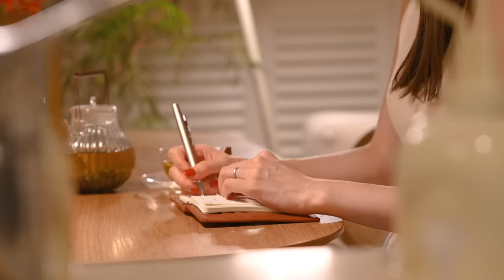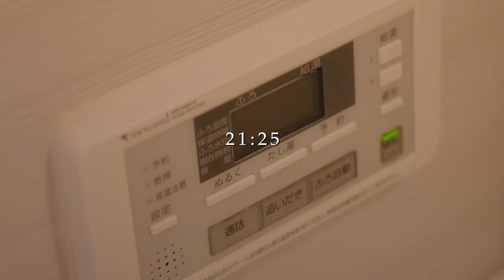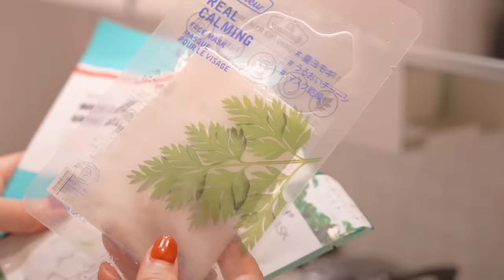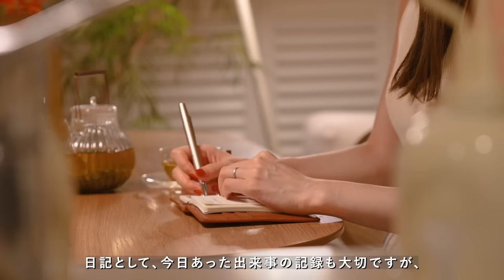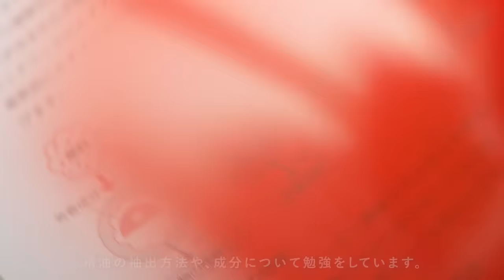【Night Routine】早起きに備えるナイトルーティン🌙23時に寝て翌朝6時起きする日の夜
[ 20時に帰宅して23時に寝る、夜の4時間の過ごし方💤 ]

🌿Rakuten Room
使用アイテムをまとめています

🧑‍🍳COOKING DIRECTIONS
[ 簡単さっぱり・豚しゃぶサラダうどん🍜🌿 ]
・冷凍うどん…2パック
・豚肉（しゃぶしゃぶ用）…150g
・ミニトマト…5〜6個
・ミョウガ…2本
・大葉…4〜5枚
・カットサラダ…適量
(A)
・めんつゆ…100ml

■作り方
①鍋でお湯を沸かし、沸騰したら冷凍うどんを入れ1〜2分解凍し、冷水で冷やしたら氷水に入れる。
②豚しゃぶ用のお湯を沸かしている間に、大葉とミョウガは千切り、ミニトマトは半分にカットする。
③豚しゃぶは色が変わる程度にさっと火を通し、ザルにうつして冷水で冷やす。
④うどんを皿にうつし、カットサラダをお好みの量盛り付け、大葉、ミョウガ、ミニトマトも乗せたら(A)を混ぜたタレをかけて完成。
＊お好みでレモンを添えると、さっぱり召し上がれます

[ 5分でできる・なすの中華風南蛮🍆 ]
・ごま…適量
(A)
・すりおろし生姜…小さじ1

①ボウルに(A)を混ぜ合わせておく。
②ナスはヘタをおとし、6つ割りにカットする。
③フライパンにごま油を引いて、中火でナスがしんなりするまで焼く。
④(A)を混ぜ合わせたボウルにナスをうつし、タレを絡める
⑤ナスをさらに盛り付け、小ネギやゴマをまぶしたら完成。

✍️CHAPTER LIST
[ 20時〜23時 ]
00:26 帰宅
02:18 冷たい紅茶をいれて小休憩
04:00 キャンドルをつけて照明を落とす
05:10 夕食準備
10:59 夕食を食べる
12:20 バスタイム
14:07 スキンケア
15:00 ヘアケア
17:04 ボディ＆ハンドケア
18:52 ハーブティを飲みながら日記をつける
20:00 就寝

20:40 植物のお世話
21:04 コーヒーを飲みながら仕事や勉強をする
22:16 朝食づくり
25:52 ティータイム